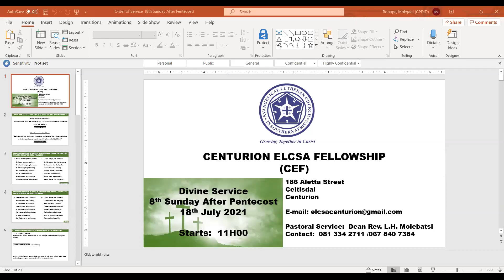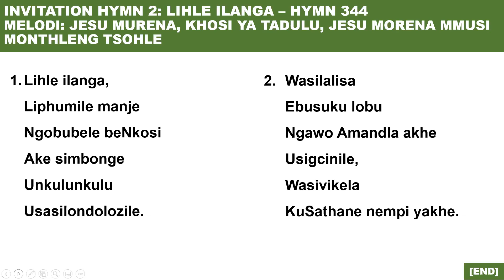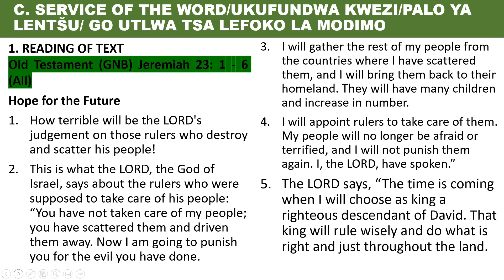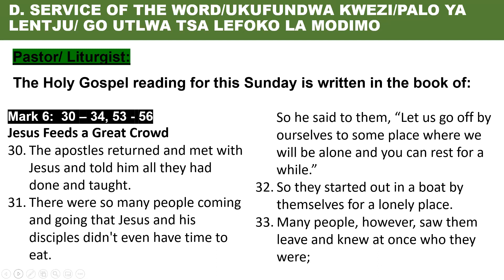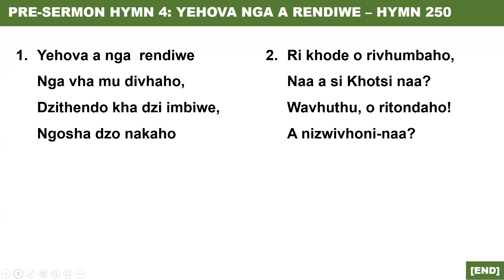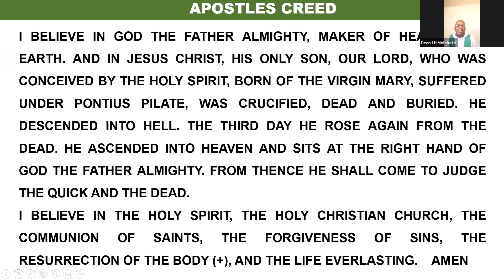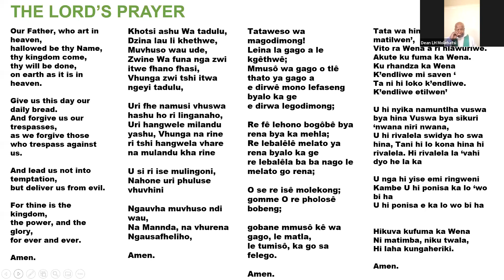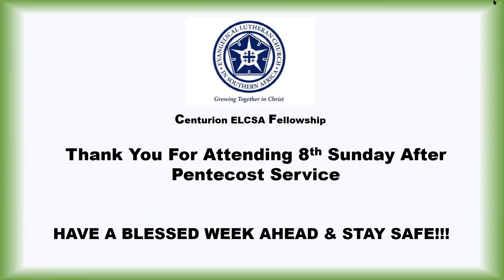CEF Sermon 18/07/2021